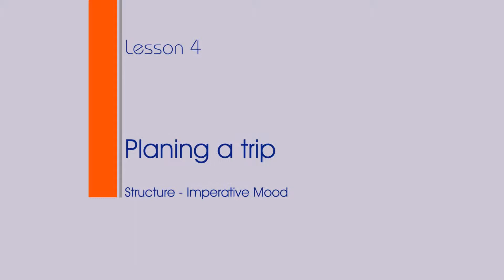Post: Lesson4 - Planning a trip